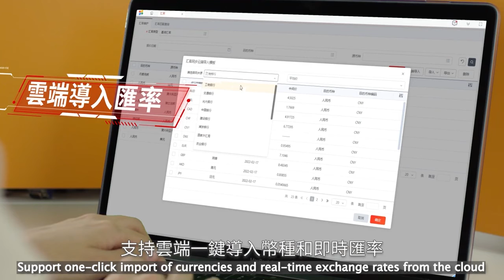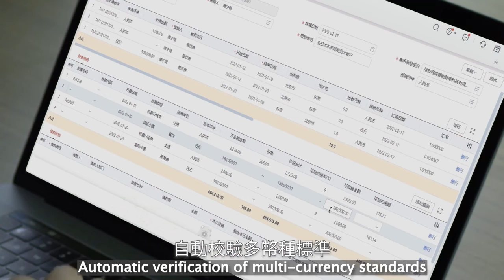Yonyou BIP ｜ Global Travel and Expense Reimbursement Solution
The system connects more than 20 global service provider platforms, involving flights, hotels, taxi travel, catering, express delivery, non-productive procurement and other services, to achieve multi-platform price comparison control, travel standard control (restrictions or reminders, etc.), automatic synchronization of transaction data, business-to-business settlement and unified invoices, rich travel report analysis and other functions, through the connection of the business travel platform, can make management front-end and play a more important role in cost control and risk management of enterprises .